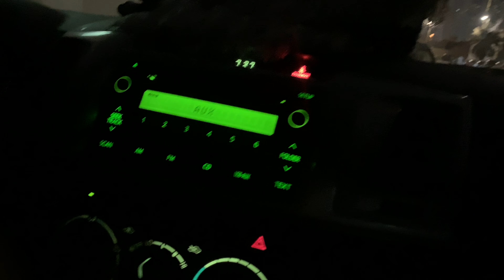Volg | My Eid in DUBAI | Fun with relatives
Eid rode trip to Alain from Dubai.meet and greet with our friends and family members